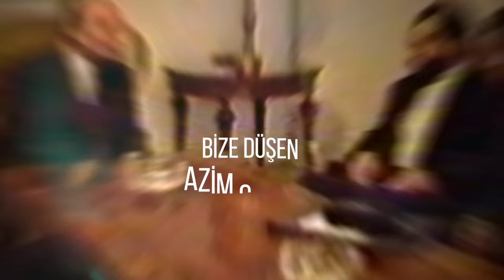İyiliğin Geleceği - Genç İHH Marşı | Murat Bozkurt & Emir Şamur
Genç İHH’nın Marşı ‘İyiliğin Geleceği’, video klibiyle yayında.

Söz & Beste: Murat Bozkurt
Aranje: Yavuz Taşkın
Kayıt: Studio Ses Sanatları
Yönetmen: Onur Özbek
Klip: Genç İHH Prodüksiyon

“İyiliğin Geleceği’’ marşı sözleriyle;

Karanlığı ışıtmaya
İyiliği yaşatmaya
Yürüyoruz ilelebet
Niyazımızdır şehadet

Vaadi var Yaradanın
Zaferler İnananların
Bize düşen azim gayret
Bu yolun sonu selamet

Zulümlerin biteceği
Yetimlerin güleceği
Yeni bir dünya kurulacak
İyiliğin Geleceği

Anlatırız hikmet ile
Kavgamız var zulmet ile
Eğilmeyiz, bükülmeyiz
İyi tanır bizi Akdeniz

Sakınmadan gözümüzü
Yüceltiriz sözümüzü
Havalanır bileğimiz
İyiliğe yürüyeceğiz

Zulümlerin biteceği
Yetimlerin güleceği
İyiliğin Geleceği

Youtube kanalımızda eğlence, kültür, sanat, eğitim, röportaj gibi özgün içeriklere erişebilirsin.